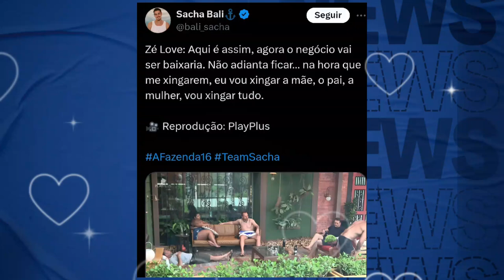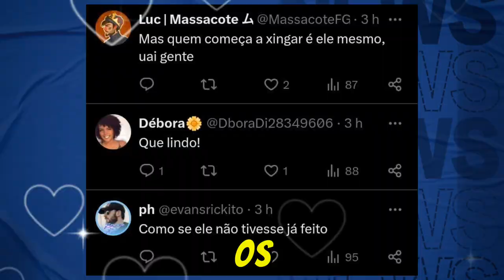A Fazenda 16 Clima Esquenta Zé Love Promete Partir Para Baixaria Contra Sacha!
Em A Fazenda 16, os ânimos estão à flor da pele. Zé Love, ex-jogador de futebol, ainda não aceitou o retorno de Sacha da roça, e está visivelmente irritado. Durante o trato dos animais, Zé desabafou sobre o desânimo com o jogo e prometeu uma postura mais agressiva. “Pode chover e derrubar tudo, que eu não me importo. Tô cansado desse lugar, declarou o peão, em tom revoltado.